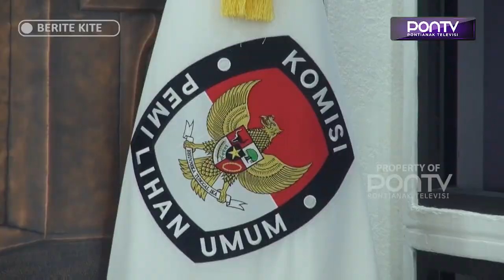KPU: 1.553 Paslon Ditetapkan Ikut Pilkada Serentak, 8 Tidak Ditetapkan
Sebanyak 1.553 pasangan calon ditetapkan menjadi peserta pemilihan kepala daerah serentak tahun 2024.

Dari 1.561 yang mendaftar ke komisi pemilihan umum tingkat provinsi, juga kota, dan kabupaten, terdapat delapan pasangan calon yang tidak ditetapkan.